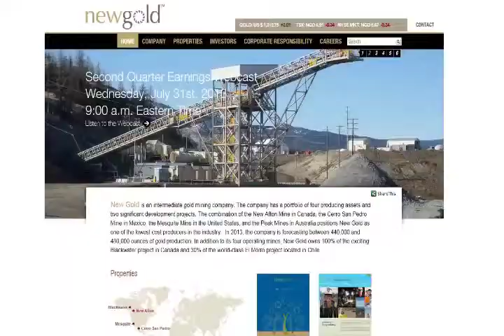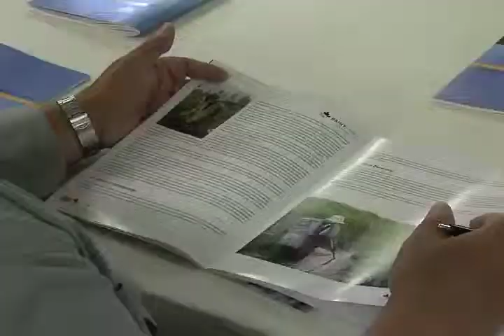Rainy River Gold